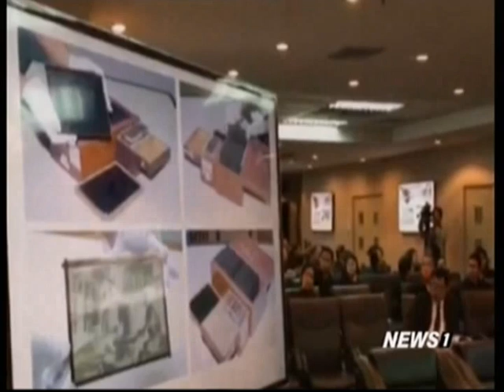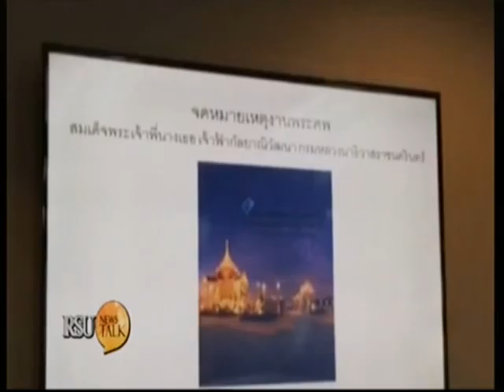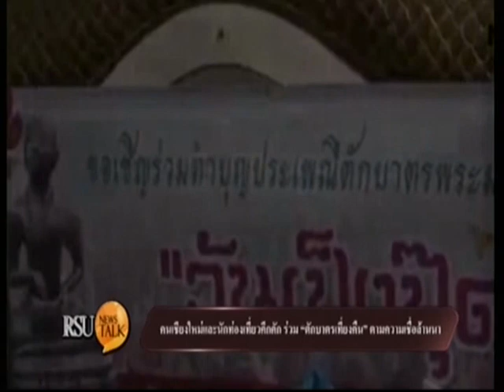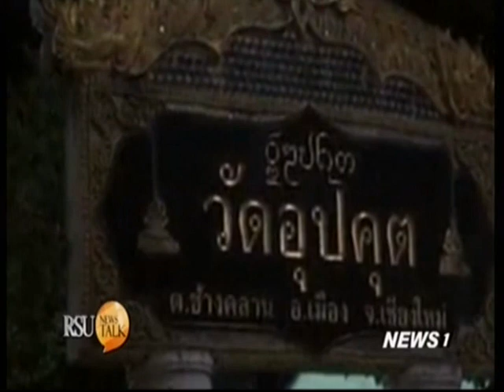RSU NEWS TALK : ไฟเขียวช็อปช่วยชาติ ลดหย่อนภาษีไม่เกิน1.5หมื่น เริ่ม14-31ธ.ค.นี้ ช่วงที่1 15/12/2016